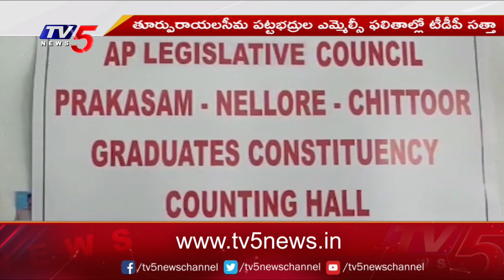సైకిల్ స్పీడ్ కు విరిగిపోయిన ఫ్యాన్ రెక్కలు | AP MLC Election Result 2023 | TV5 News Digital